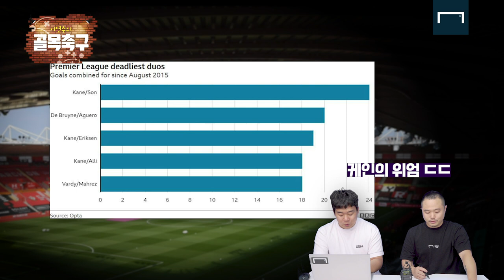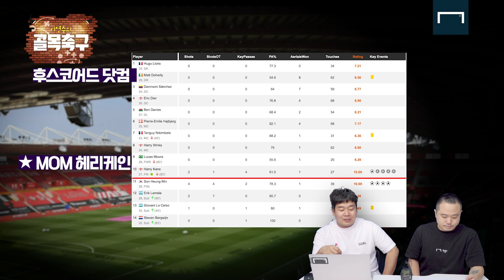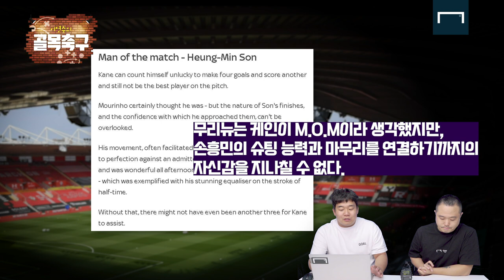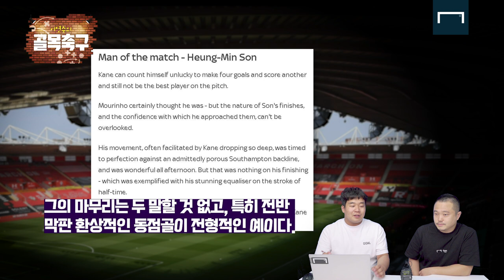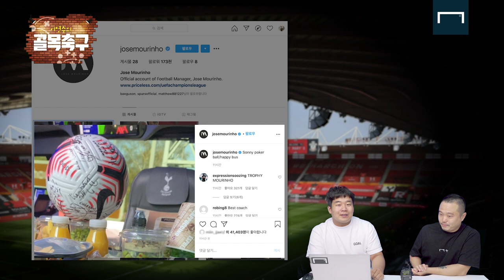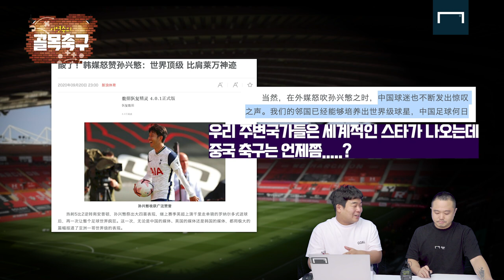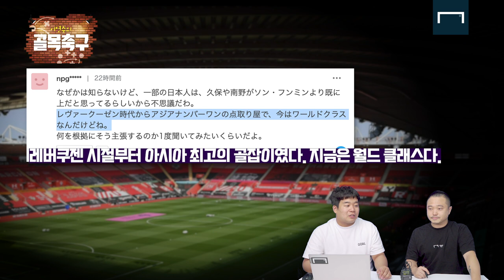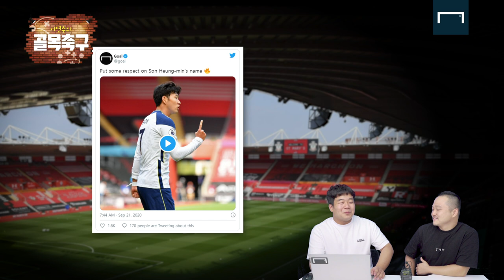4골 박은 손흥민! 영국 언론+중국 언론+일본 네티즌 반응 (Feat. 포트트릭)